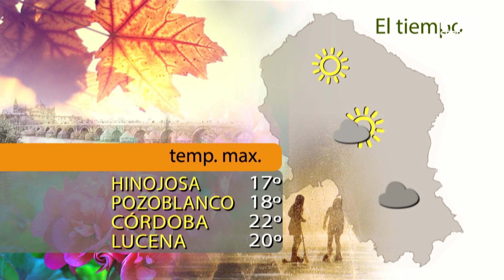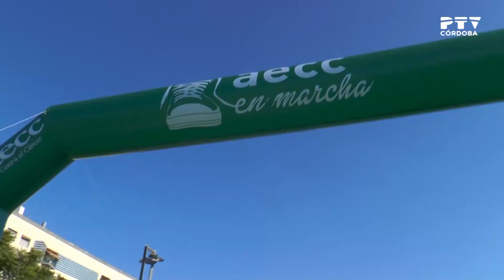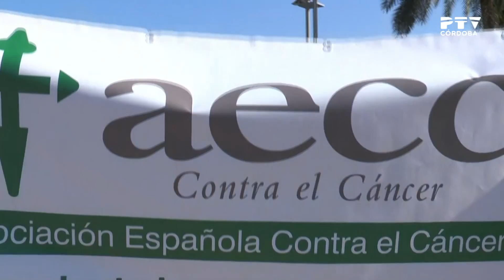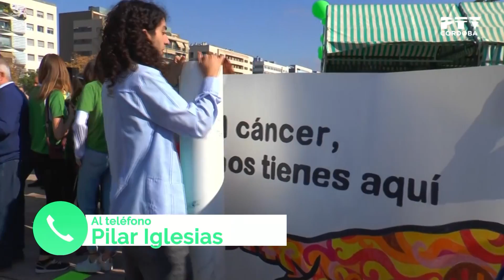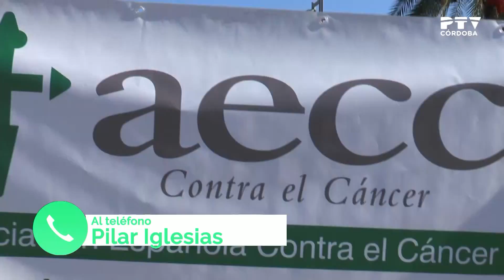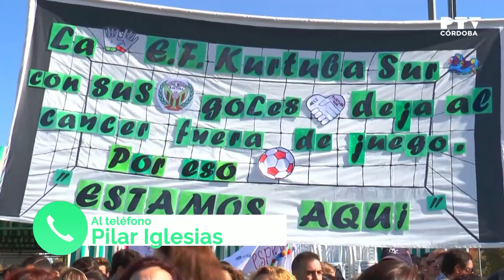Café y media 06/11/2017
Presentado por Ángeles Mellado. Especial: Carrera contra el Cáncer de la AECC.